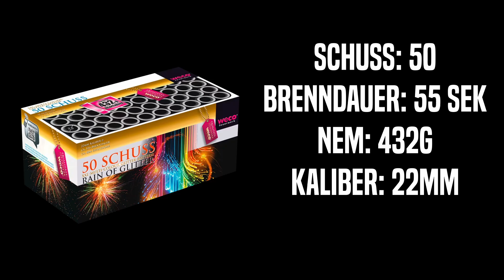Penny NEUHEIT 2023: Weco RAIN OF GLITTER Batterie im TEST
In diesem Video schauen wir uns die Rain of Glitter Batterie von Weco an. Das ist eine Neuheit, die es dieses Jahr für 19,99€ im Penny gibt.

Lasst mir gerne ein Abo und einen Like da, um mich zu unterstützen :)

Weco hat mir die Erlaubnis gegeben, ihre Videos zu verwenden.